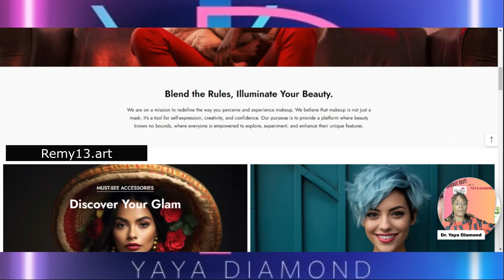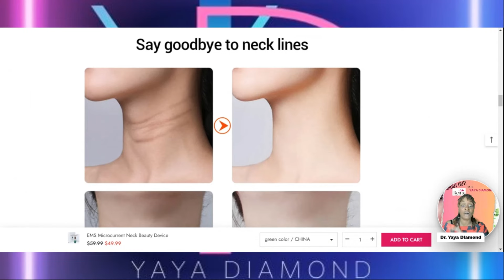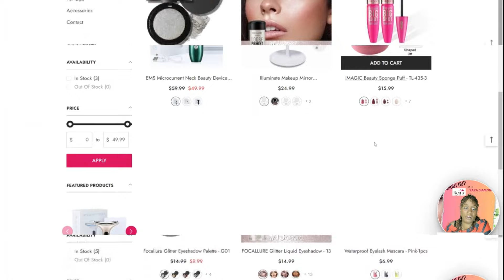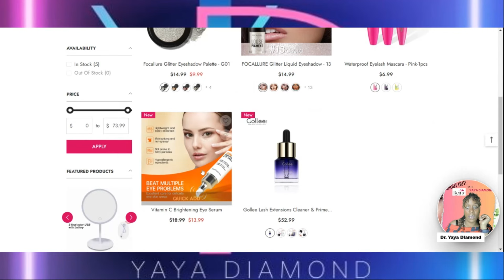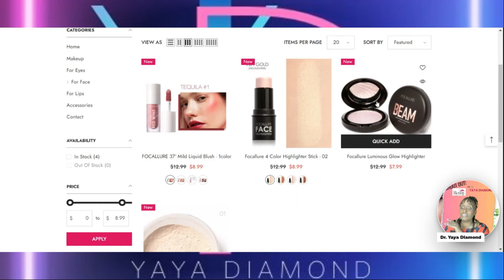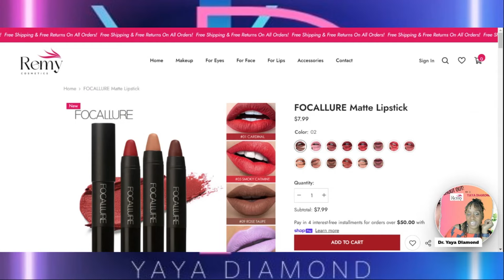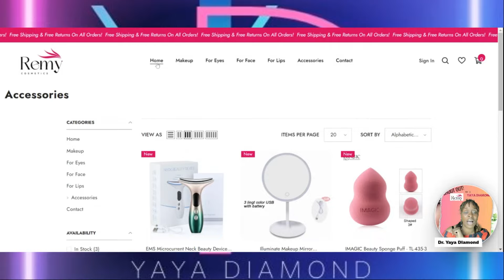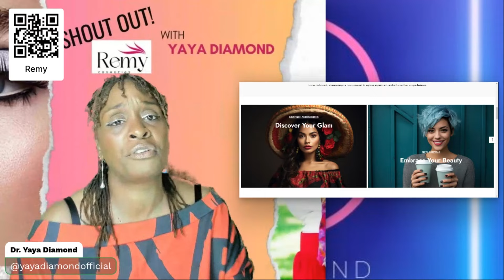Glam Up Your Look: Exploring Remy's Glitter Eyeshadow Palette and More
⏱️⏱️VIDEO CHAPTERS⏱️⏱️:

00:00:00 - Discover Remy Cosmetics: Empowering Beauty and Diversity in Makeup
00:02:45 - Innovative Skincare Tools: Achieving Youthful Skin Without Surgery
00:05:08 - Makeup Tips: Choosing the Right Glitter Eyeshadow for Your Skin Tone
00:07:30 - Beauty Essentials: Liquid Blush, Highlighter Sticks, and Lip Care
00:10:04 - Supporting New Beauty Brands: Embrace Upcoming Products and Creators

Remy Cosmetics is not just another beauty brand; it's a beacon of empowerment for those who dare to be different. With a wide array of makeup and skincare products designed to suit every skin color and preference, this brand stands out for its dedication to inclusivity. The glitter eyeshadow palette is a fan favorite, boasting highly pigmented shades that promise long-lasting wear and undeniable impact.

 Meanwhile, the innovative neck device offers a non-invasive solution to achieving firmer, more youthful-looking skin. Remy Cosmetics invites you to join their community of dream chasers who believe in beauty without limits.